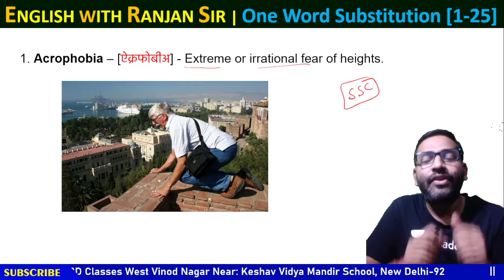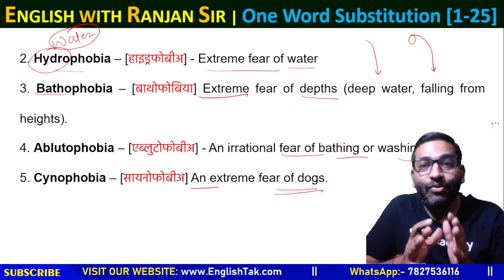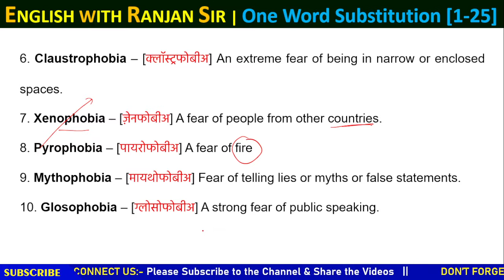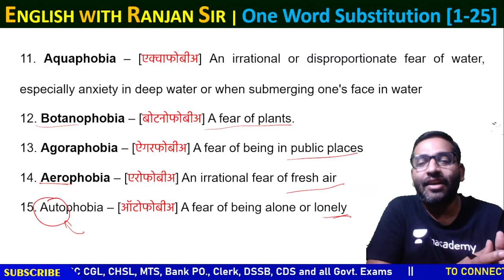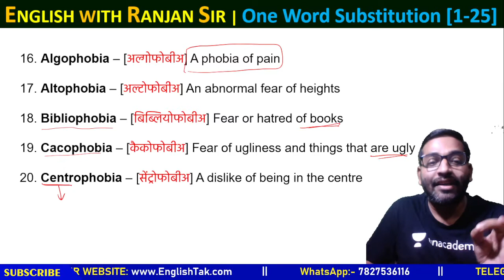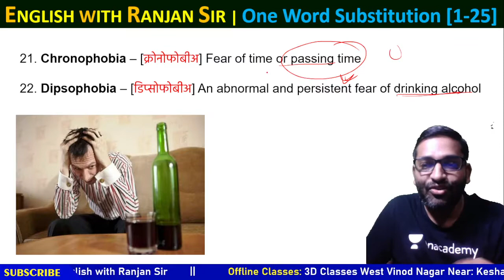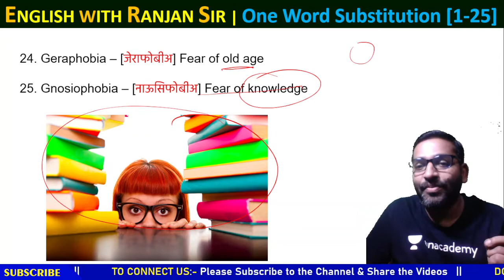500+ One Word Substitution with Meaning [Part-1] | CGL / CHSL / MTS / Steno | Ranjan Sir English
Unacademy unlock code - RANJAN2021

08:00 AM - SSC English - Marathon 2 Hrs - Referral Code - RANJAN2021

02:00 PM - SSC Static GK & CA - Marathon 2 Hrs - Code - RANJAN2021

06:45 - Rapidfire Mock Test SSC English - Referral Code -RANJAN2021